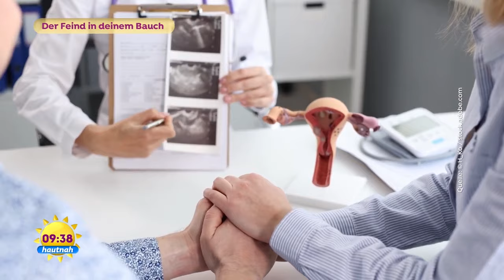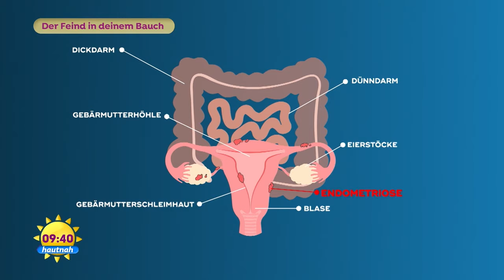Frauenleiden Endometriose: Der Feind in deinem Bauch | SAT.1 Frühstücksfernsehen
10-20 % aller Frauen leiden an Endometriose. Starke Schmerzen oder ein unerfüllter Kinderwunsch können die Folge sein und trotzdem ist das Thema noch recht unbekannt. Gynäkologin Dr. Sheila de Liz spricht sich für mehr Aufklärung rund um die Krankheit aus.